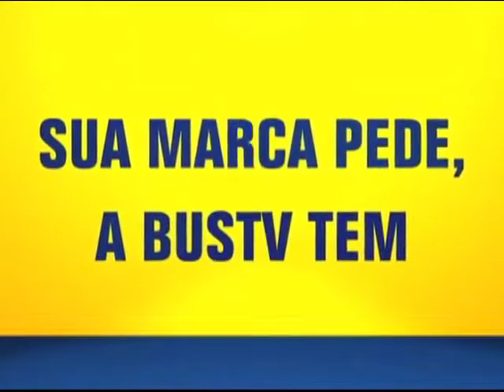Júnior Lord & Shark no quadro PLAY do Programa Conexão com Marcio Brasil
Júnior Lord & Shark com o clipe ''Ela Me Completa'' no quadro PLAY do Programa Conexão com Marcio Brasil